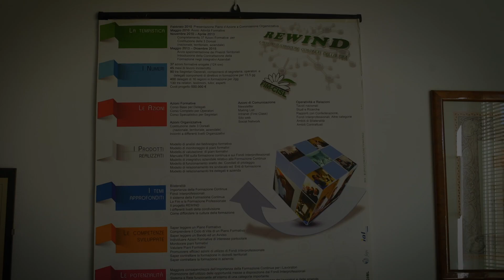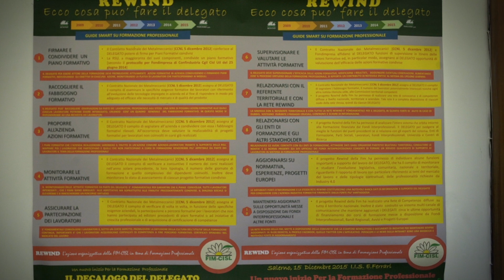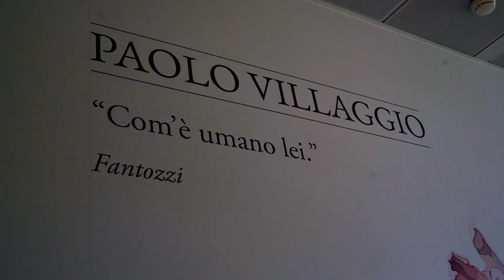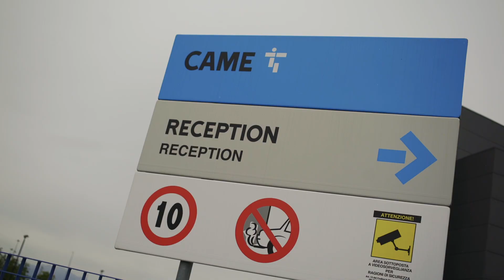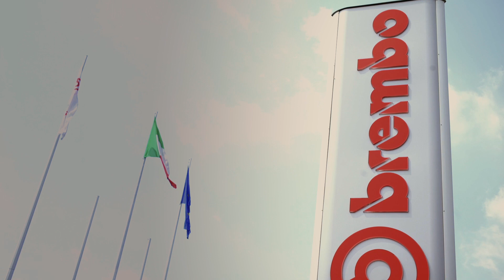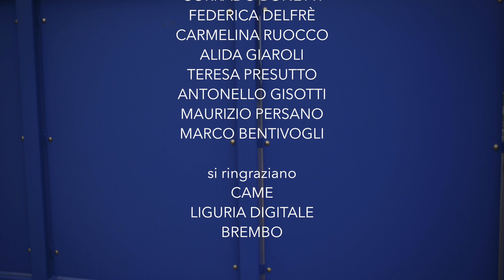Rewind, un'opportunità per migliorare se stessi